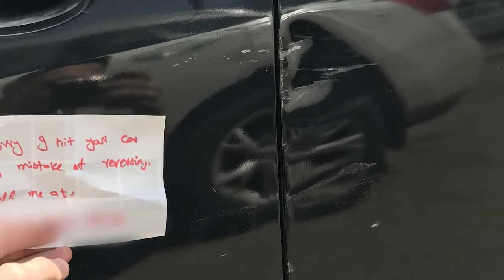700 HP Pontiac G8 & My Modded G8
A LSA Supercharged Pontiac G8 and showing my Pontiac G8!

▶The NextGen Crew!